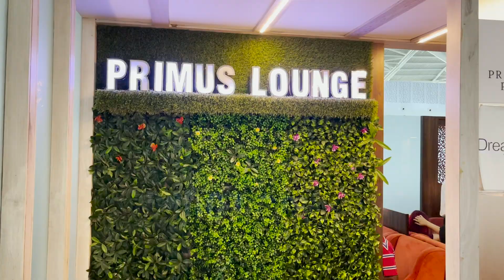Primus Lounge - Amritsar Domestic Airport Departure | Airport Lounge Video.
1. My Amex Credit Card Referal Link

If you want to apply then kindly use the above referal link which is of my wife and send me a mail on with registration number screenshot , i will connect you with RM and get it processed if it fits in Amex Terms and Conditions.

You can select any card and get the referral benefit.

Hdfc tata neu credit card along with its RUPAY variant its d best

You can apply with my Referal link